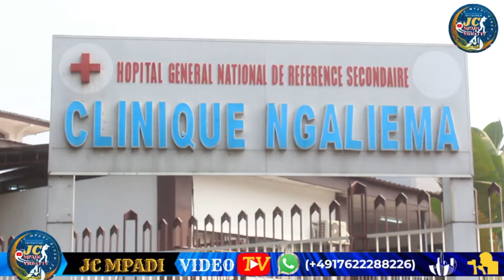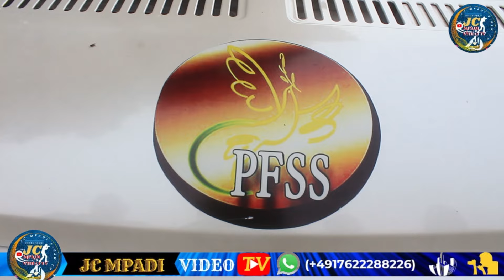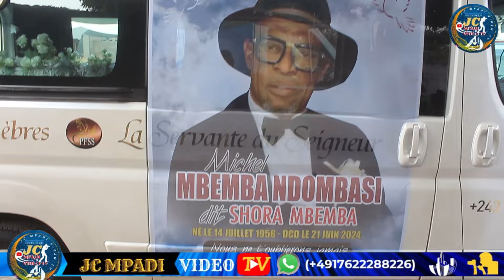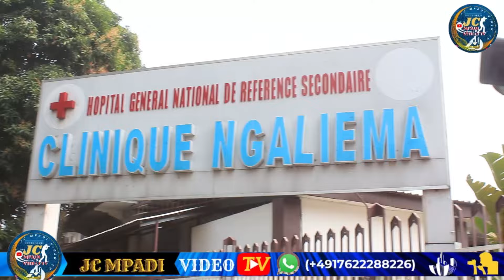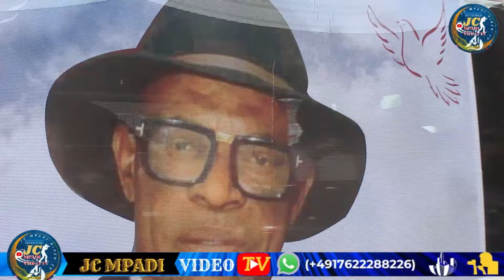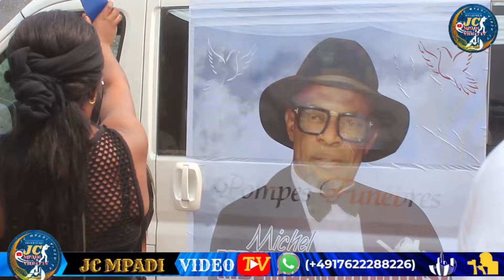SUIVEZ L'ENTERREMENT DE ARTISTE MUSICIEN SHORA MBMBA